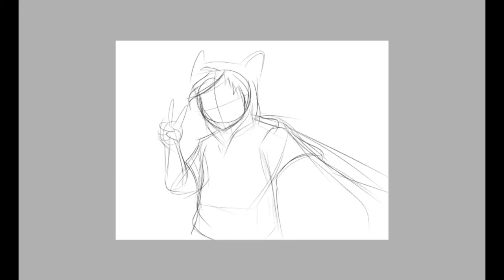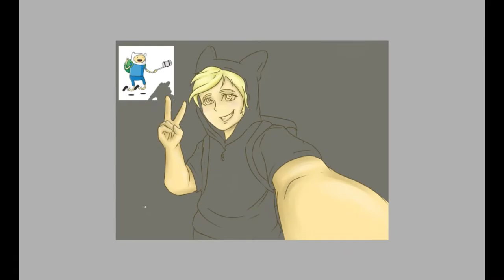Finn the Human (Adventure Time) speedpaint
Well this is my first ever upload. Hope you guys like it. It's Finn from the adventure time done using paint tool sai.